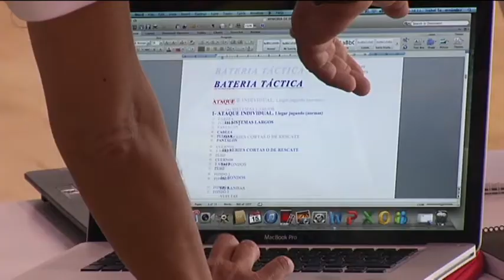Espíritu de Equipo